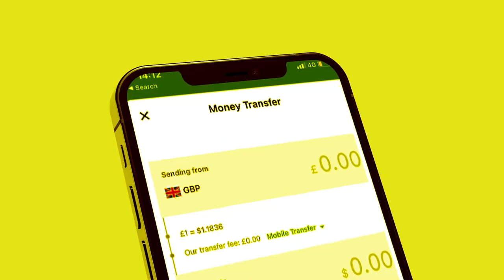Waa kuma madaxwaynihii ugu Wanaag sanaa Somaliland 31 sano kadib maxaa ka jira Dalka? waxka ogow?